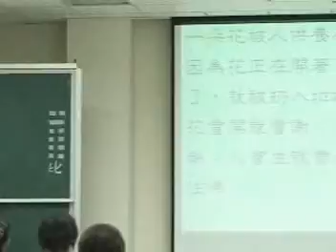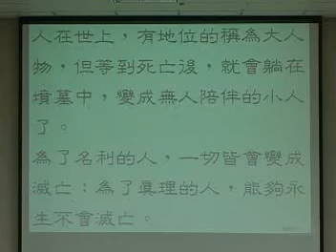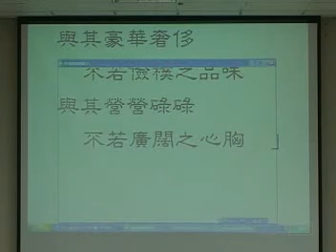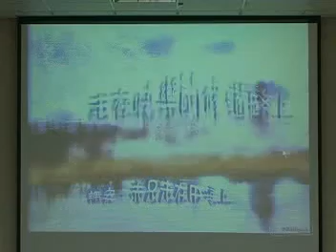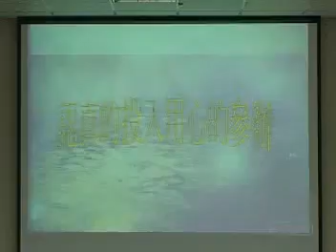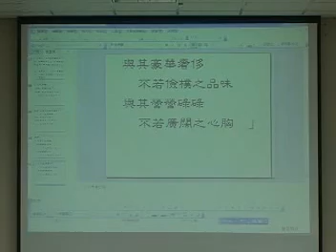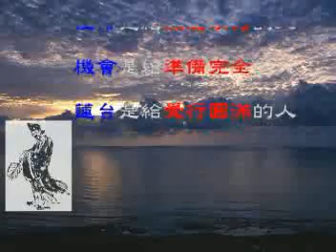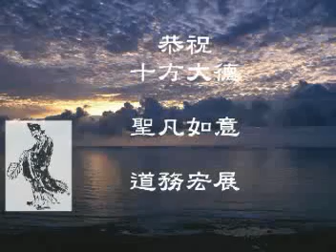易道心法經文班-024比卦